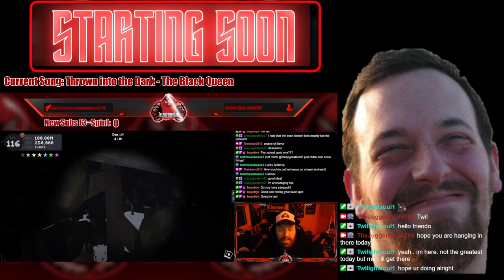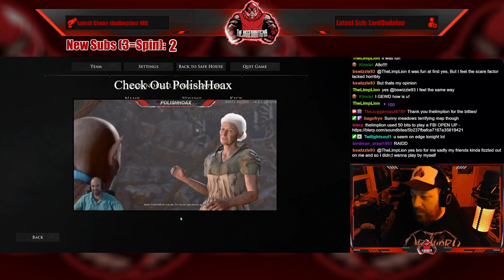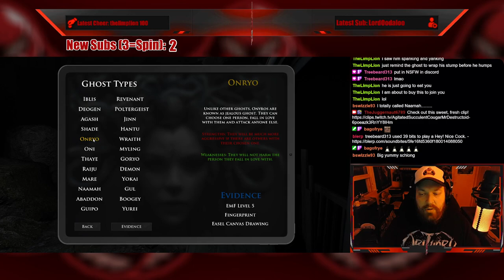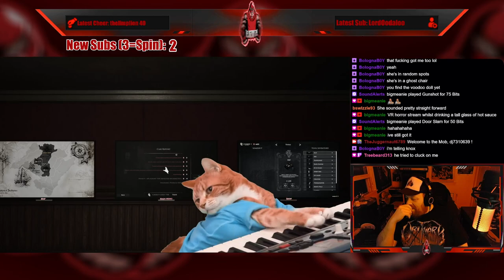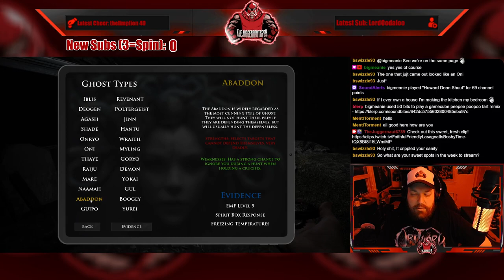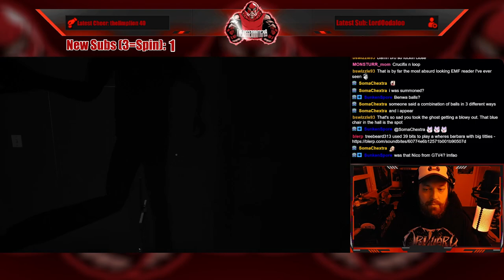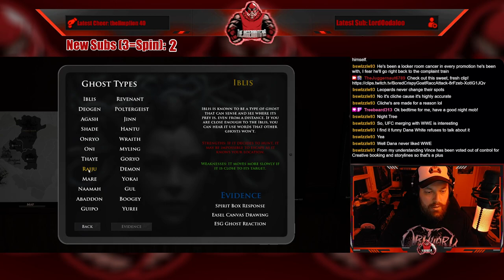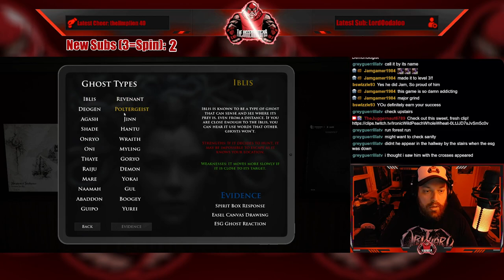Full Stream - April 13, 2023 - (Demonologist)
Recording from April 13, 2023 over on Twitch. Jugg plays Demonologist!

Intro - 00:00
Just Chatting - 10:15
Demonologist - 28:39
Wheel Spin! - 01:56:26
Demonologist - 02:05:08
Outro/Raid - 04:05:21